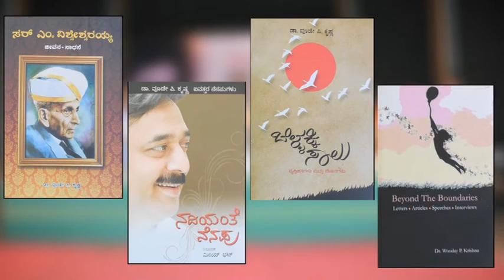Dr Wooday P Krishna | educationist, technocrat and social activist | Profile Film in English